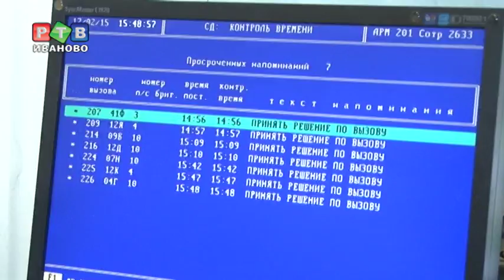Пропусти автомобиль со спецсигналом!